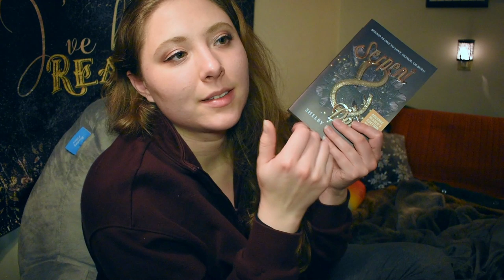READING VLOG | Serpent & Dove